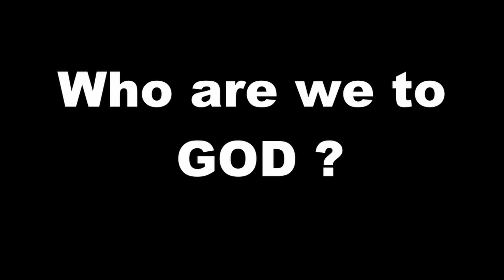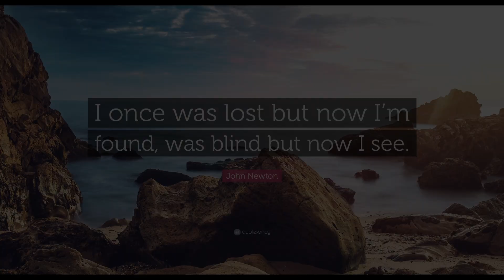A Fathers Heart | Br. Aaron Biju | EPCNZ